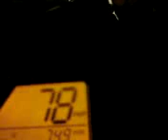Stupid truck.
A truck was in my way.